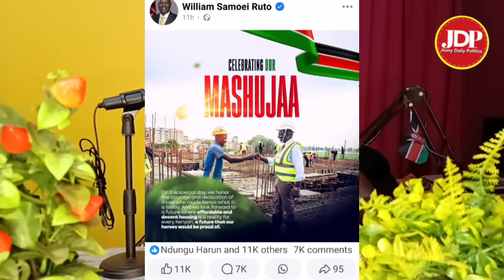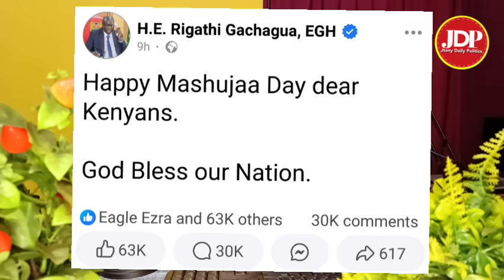Toka hapa msaliti! Ruto heckled and chased in Kwale by residents over Gachagua impeachmet, Ni Kubaya